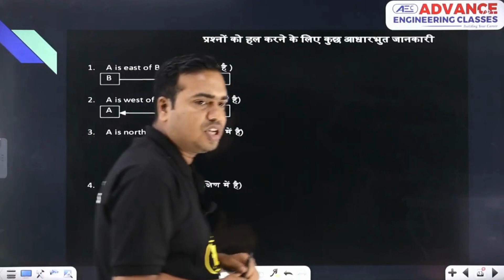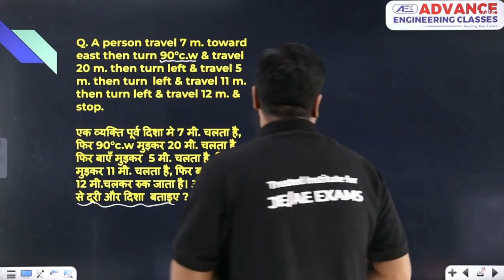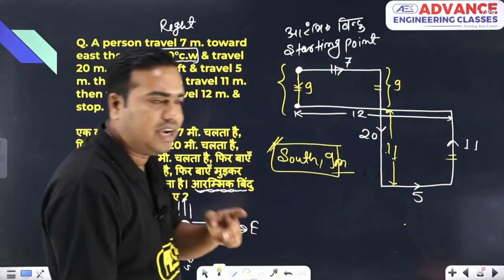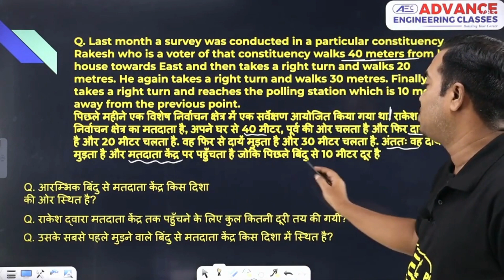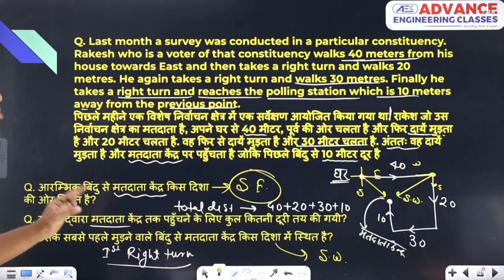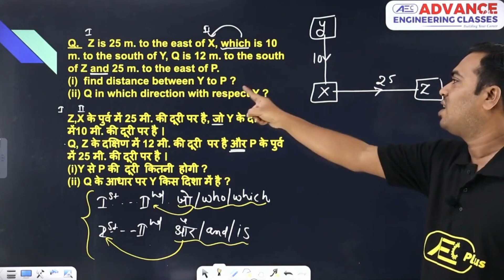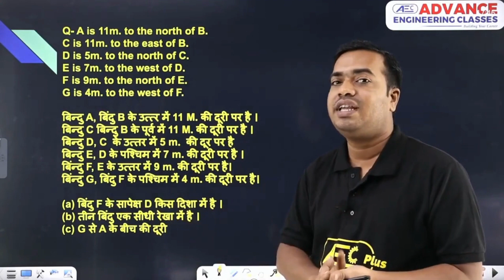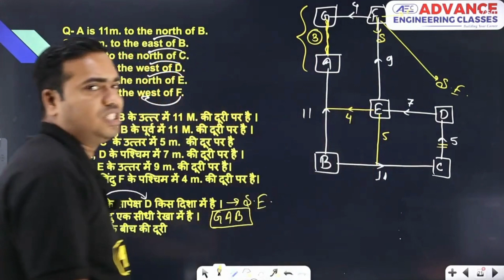Direction & Distance (दिशा और दूरी) : Part 2 - Reasoning | SSC/RRB & Competitive Exams 2023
✔️ Subject: Reasoning
✔️ Topic Name: Direction & Distance (दिशा और दूरी) - Non-technical Revision Series
✔️ Topics Covered In This Video (By Ram Sir):  In this video, Anil sir will discuss about the topic Direction and Distance (दिशा और दूरी) of reasoning subject under Non-technical Revision Series which is useful for all competitive exams like SSC/Railway exams. So if you want to prepare for competitive exams this video is really useful. We will cover the entire syllabus, strategy, updates, and notifications which will help you to crack the all competitive (Technical/Non-technical) examination. During the session, our Educators will be sharing a lot of Tips and Tricks to crack the exam. Aspirants who are preparing for their Exams will be benefited from this channel. Ram sir's classes have helped thousands of students learn and achieve their goals.

दिशा और दूरी रीजनिंग क्वेश्चन PDF
Dir ection and Distance Reasoning Questions in Hindi PDF
Disha duri Reasoning Questions in Hindi
Direction and distance questions with answers
Disha aur duri ke Questions
दिशा परीक्षण प्रश्न PDF Download
Direction Reasoning questions and answers
Direction Reasoning Questions in Hindi
Direction and Distance Reasoning Questions in Hindi PDF
दिशा परीक्षण रीजनिंग
Disha aur duri Reasoning PDF
दिशा संबंधी प्रश्न उत्तर